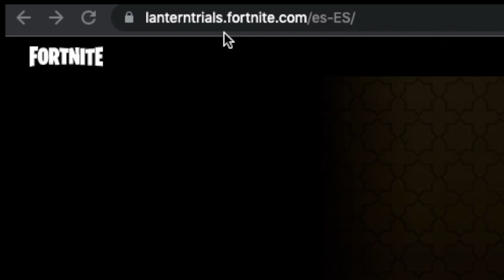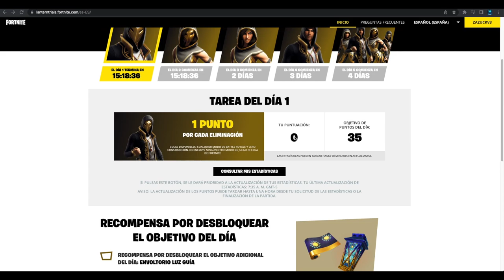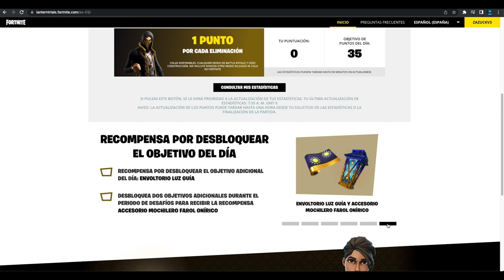Obtén estas recompensas gratis antes de que se vayan Fortnite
Este es un evento de tiempo limitado donde podemos conseguir recompensas gratis, la página donde pueden hacer el registro es: